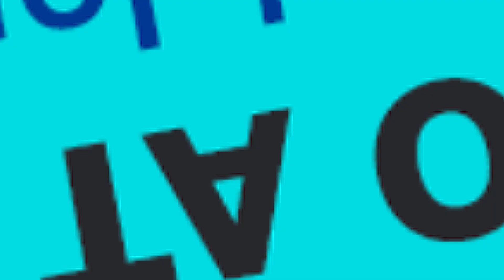Tom White, CEO at 5Value, on his Professional Journey & the Future of Recruitment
Tom White, CEO at 5Value, on his Professional Journey & the Future of

Join Dualta Doherty on the latest Recruiter Startup Podcast episode for a candid conversation with Tom White, co-founder of Five Value. Tom takes us through his journey from telecommunication sales to a successful career in recruitment, and talks about the key traits needed to thrive in the industry, the evolving role of AI, and the challenges of breaking into the US market. He also shares some practical leadership advice, such as the importance of stepping back as a founder to let your team shine and the value of maintaining strong client relationships.